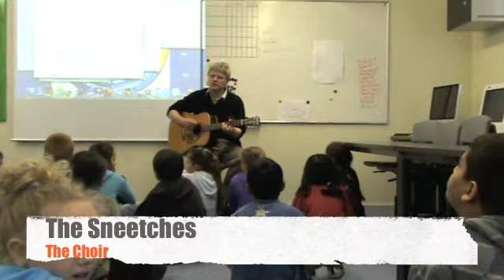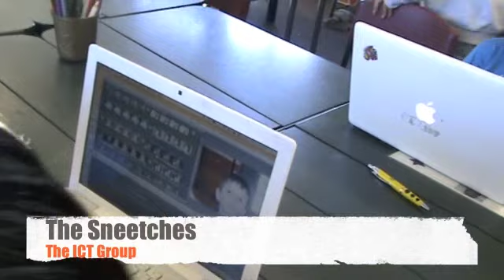The Making of the school Production 'The Sneetches'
This was a movie that was filmed and edited by the students who were part of the IT Group during the production unit.